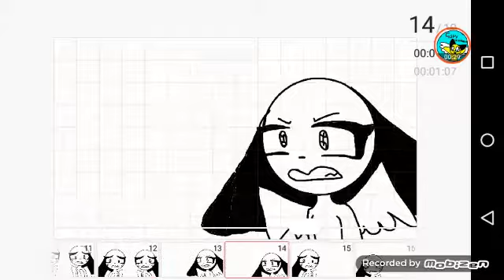PORK SODA meme⚠ loud ⚠